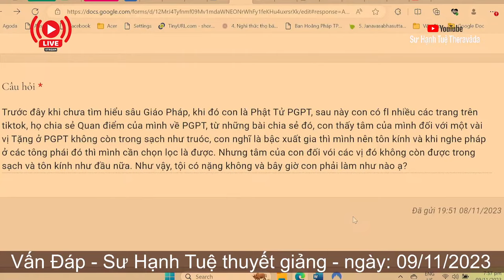2388. Mất lòng tin vào một vị tu sĩ thì có bị tội?